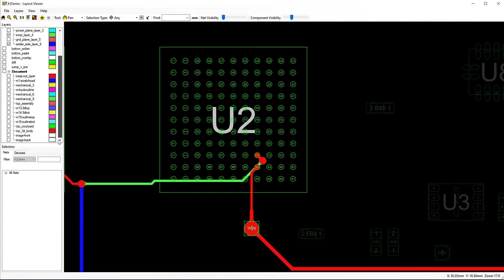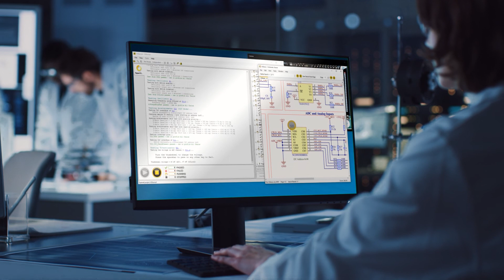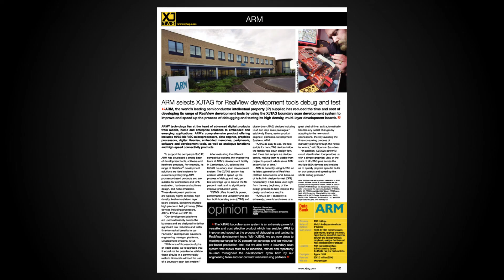Free webinar: Fast & easy PCB prototype testing with XJTAG boundary scan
Looking for a test solution for rapid prototype board bring-up and PCBA hardware debug? Register for XJTAG’s free hands-on live technical workshop today.

2-3 hour live online workshop.
Get a practical introduction to JTAG Boundary Scan testing.
No prior knowledge of JTAG is required.

(A newer version of the XJTAG software is available.)